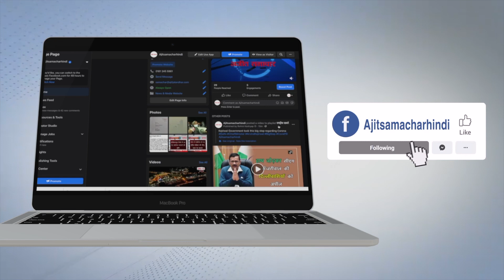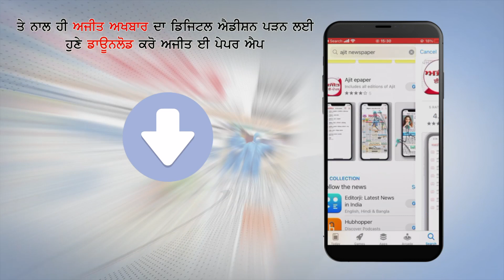ਚਲਦੀ ਟ੍ਰੇਨ 'ਤੇ ਚੜ੍ਹਨ ਲੱਗੇ ਅਚਾਨਕ ਫਿਸਲਿਆ ਵਿਅਕਤੀ,ਵੇਖੋ ਫਰਿਸ਼ਤੇ ਨੇ ਕਿੰਝ ਬਚਾਇਆ